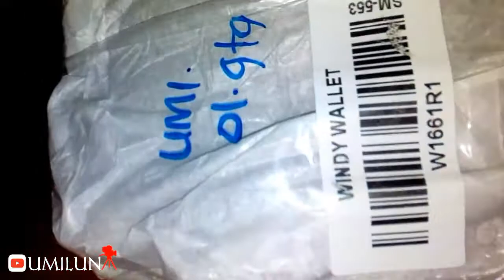Unboxing Windy Wallet Sophie Paris